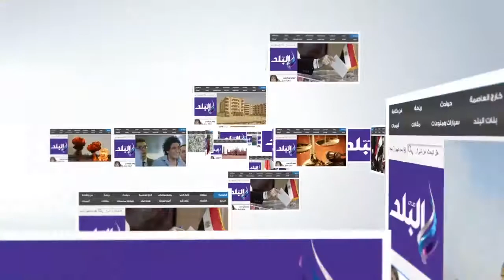صدى البلد | مواطنون .."مش محتاجين تعويم الجنية ..عندنا بدائل تانية"